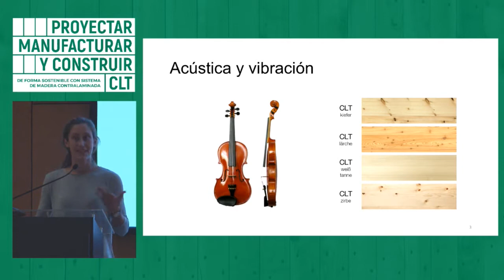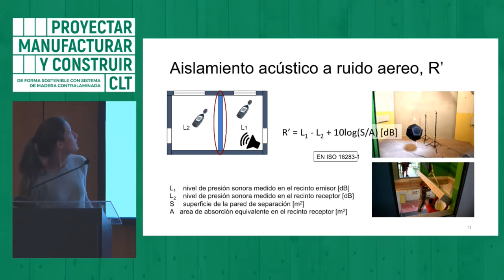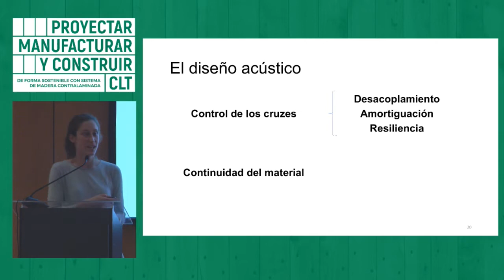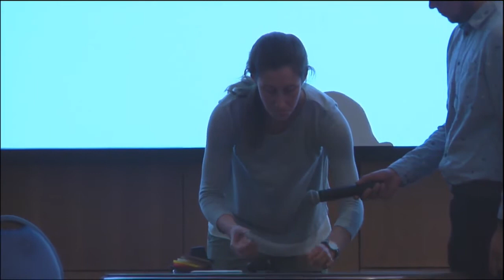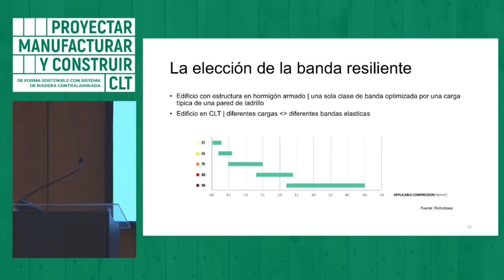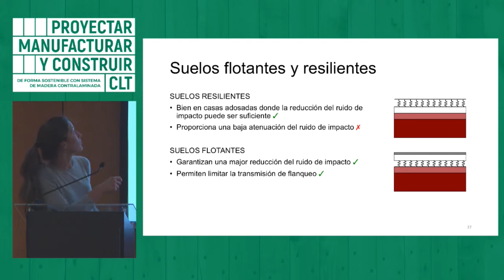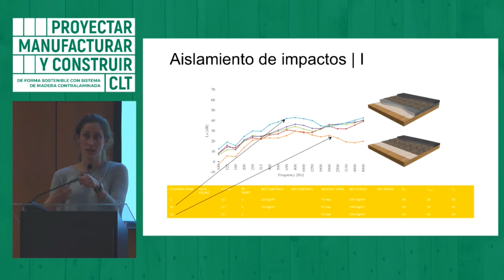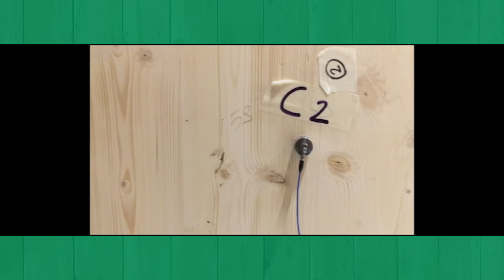SEMINARIO DE CIERRE PDT | 06 FEDERICA MORANDI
Exposición de Federica Morandi dictada en el seminario de cierre del programa de difusión tecnológica "PROYECTAR, MANUFACTURAR Y CONSTRUIR DE FORMA SOSTENIBLE CON SISTEMA DE MADERA CONTRALAMINADA (CLT)" | 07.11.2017